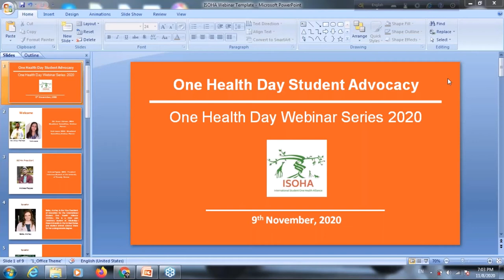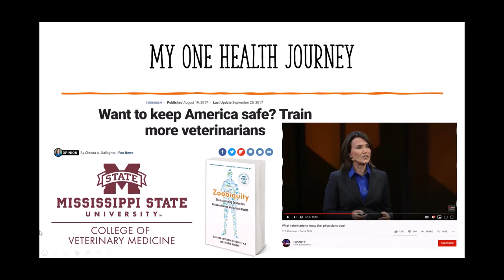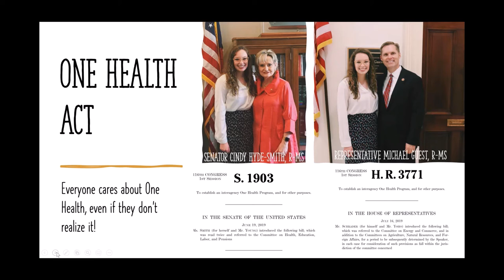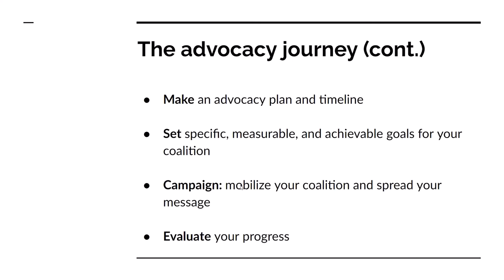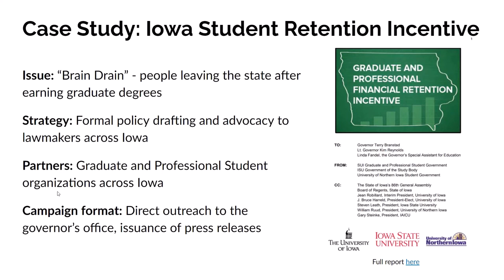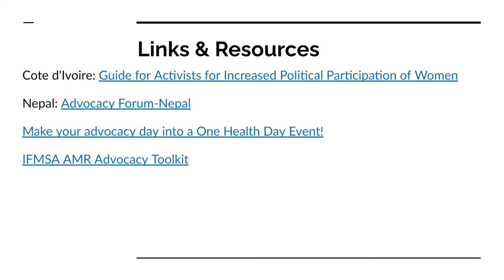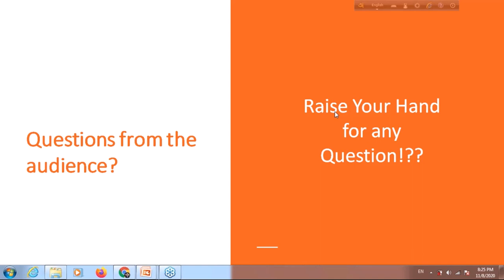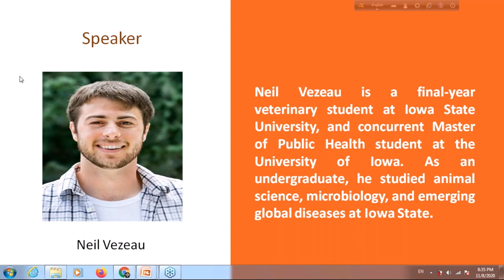One Health Student Advocacy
As part of the One Health Day 2020 series, the International Student One Health Alliance hosted Bailey Archey (veterinary student at Mississippi State University and VP of Education for ISOHA) and Neil Vezeau (veterinary and public health student at Iowa State University and Trustee for ISOHA) to talk about One Health student advocacy. Webinar support provided by the One Health Commission.